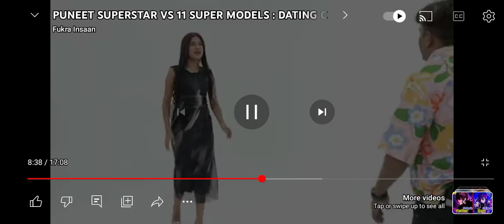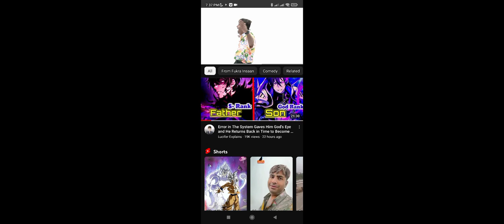PUNIT SUPERSTAR ROAST ELVISH YADAV IN FUKRA INSAN VIDEO